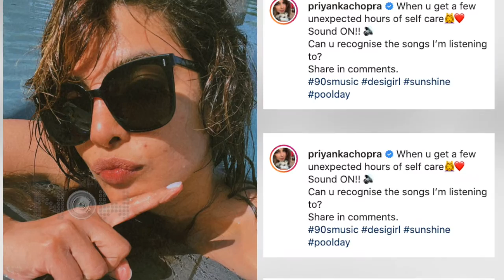Priyanka Chopra Gets NAUGHTY In The Pool, Groves To The 90's Bollywood Songs In Bikini